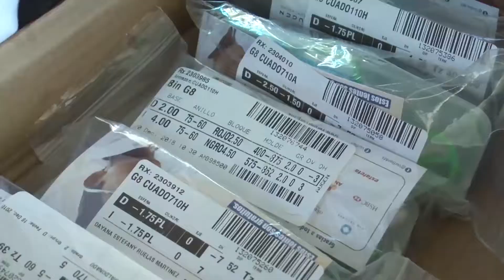Arranca en Zacatecas la campaña “Ver bien para aprender mejor”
La Escuela Secundaria Federal numero uno ubicada en la ciudad de Zacatecas, fue la sede para el arranque de la campaña estatal “Ver bien para aprender mejor”, que busca otorgar aparatos visuales a estudiantes zacatecanos con dificultades de la vista.